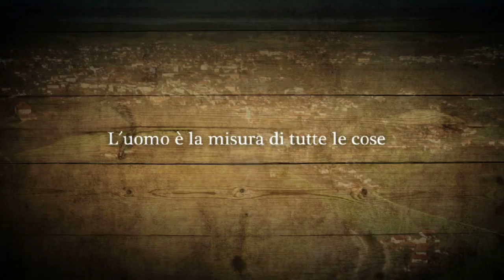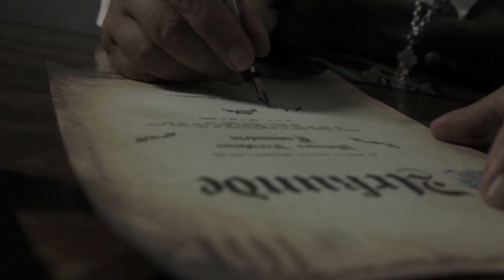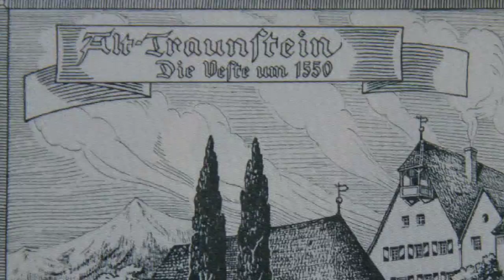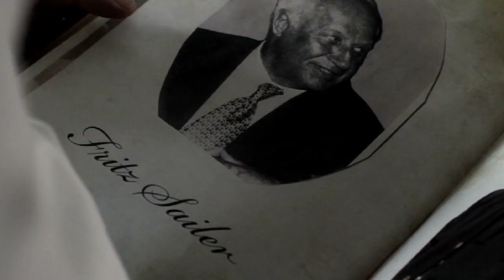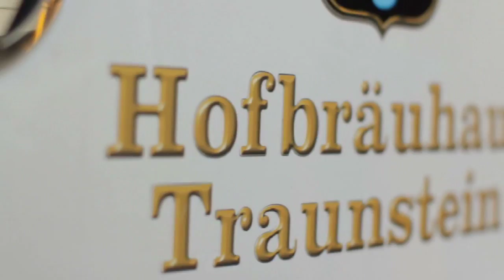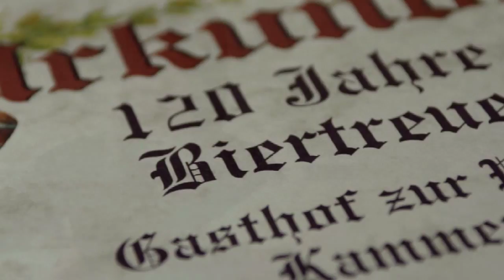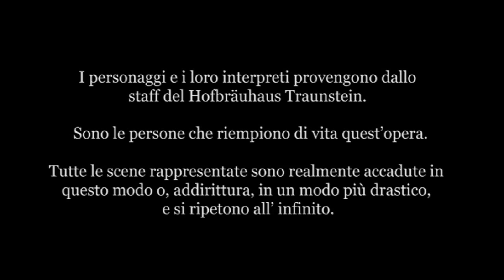Hofbräuhaus Traunstein - L'uomo è la Misura di tutte le Cose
Hofbräuhaus Traunstein - Der Mensch ist das Maß aller Dinge

Per gentile concessione a Trento e La Baviera Oktoberfest, edizione 2014, MEBU S.r.l

Una produzione di Johannes Pröll
Direttore di produzione: Katharina Pentz